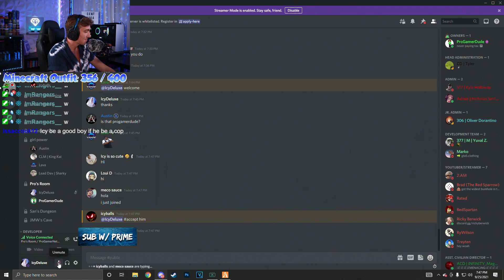TROLLING BIGGEST SERVER ON GTA RP!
In this video, I made my way into one of the biggest servers on Gta RP! Got more videos coming from PGN and is a fun server! Hope you like the longer videos and our new REBRAND!

Friends in vid: @ProGamerDudepgd

Editor | Diverse